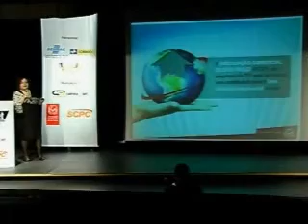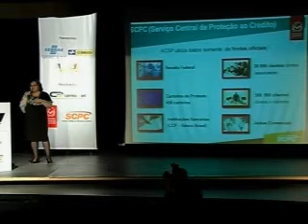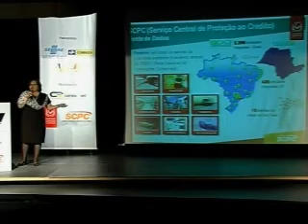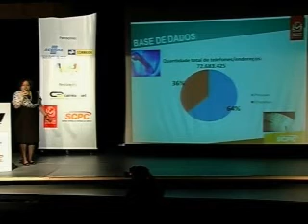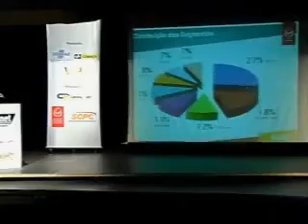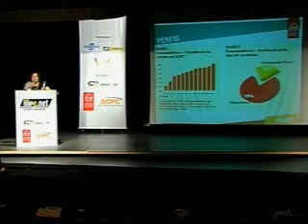Seminário de e-commerce - Lola Oliveira - parte 1/2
O maior evento de evento de e-commerce do Brasil para PMEs. Palestra de Lola Oliveira, gerente de processos, modelos estatísticos e produtos.